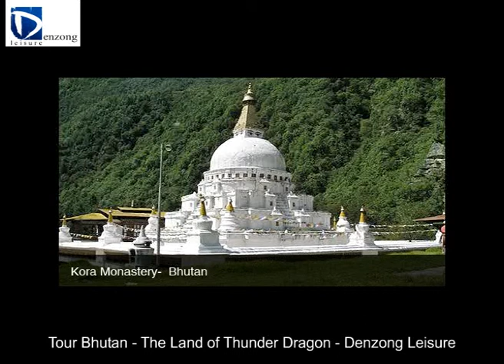Honeymoon Package Tour in Bhutan, Bhutan Honeymoon Special Package Tour from Denzong Leisure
5N-6D Bhutan Honeymoon Package Tour from Kolkata at 27500/- Per Couple

Pickup and Drop  : Hasimara Railway Station
Destination  : Bhutan - Thimph, Paro, Punakha, Wangdue
Duration  : 5 Nights and 6 Days
Price   : INR 27500/ - Per Couple

Hotels in Bhutan:

Hotels in Thimphu    : Hotel Sambhav / Peaceful Resort
Hotels in Paro    : Hotel Ugyen Phendeyling / Hotel Pegyel
Hotels in Punakha   : Damchen Resort / Hotel Tashiling / Hotel Meri Puensum

In this package you will be provided :

 ** Welcome Drink on Arrival
 ** 1 bottle of Wine
 ** 5 Nights accommodation in 3 start Hotel Room
 ** Transfer in AC Super Desuxe SUV Car
 ** Sightseeing as per itinerary and entry fees
 ** Food as per CP (Breakfast only)
 ** Immigration Charges / Visa Charges
 ** Heater / AC in rooms
 ** English or Hindi speaking Driver cum Guide
 ** Vehicle will be provided point to point and not at disposal